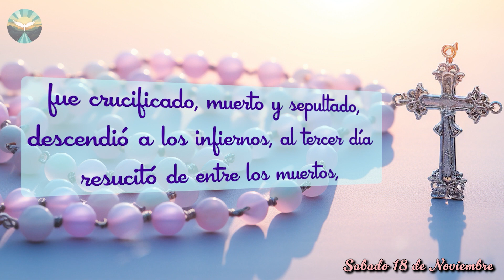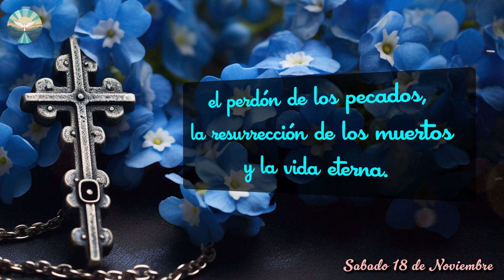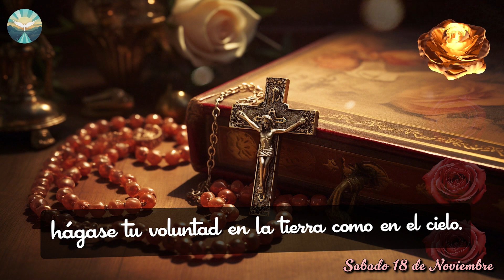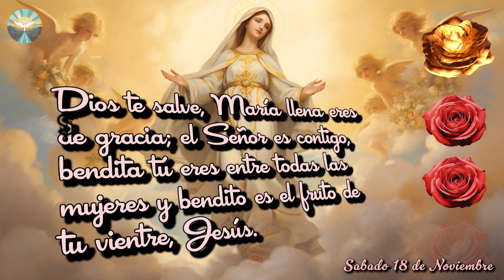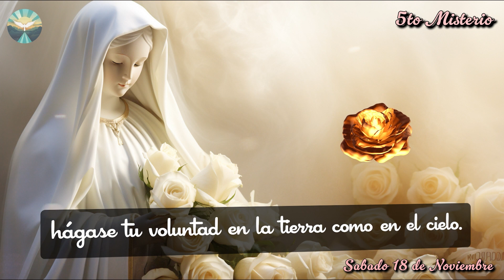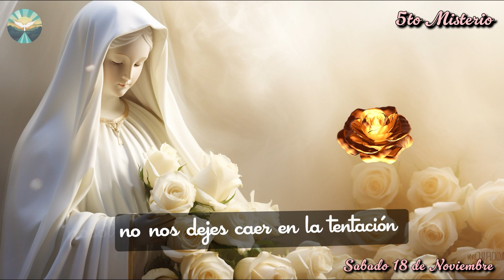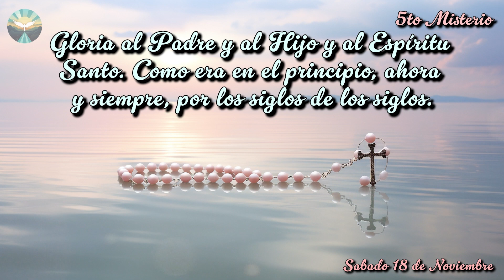El Santo ROSARIO de HOY Sabado ✝️ 18 de Noviembre 🙏